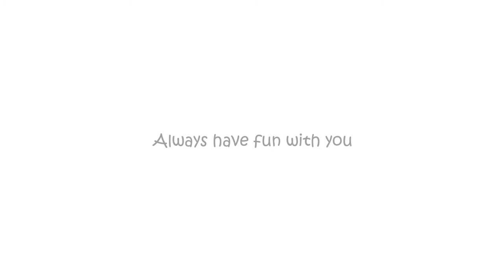GDW-BMSOR6C036 (Wooden 3 Size Onion Rings)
Item no. : GDW-BMSOR6C036
Name : Wooden 3 Size Onion Rings
Color : 6 Colors
Material : Wood
GD-TSENG ENTERPRISE CO.,LTD

-About GD-TSENG-
Here is GD-Tseng Company Creativity, Reliability, Happiness
Our mission is “Help children learn by playing, while ensuring their safety”.
Due to our experience, we do not only know what children need, but also what parents wish.

Let’s play with your children as a friend.
Come to share every precious moment with your unique babies with us!